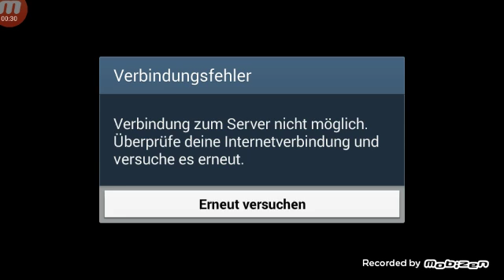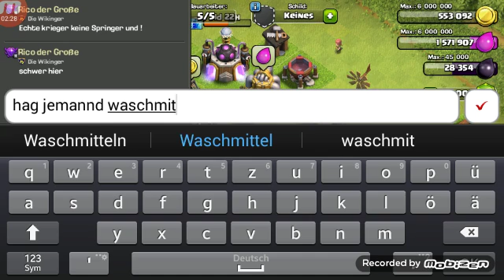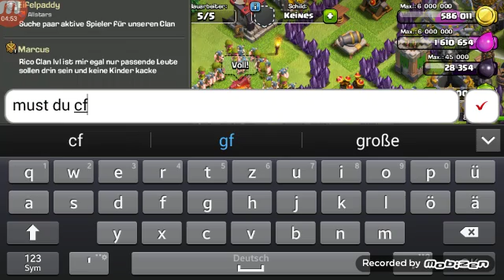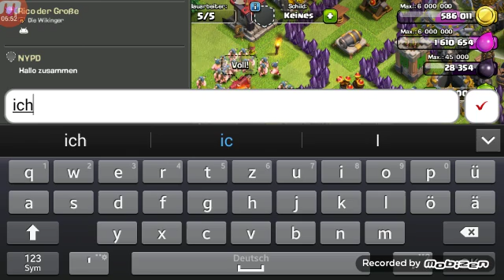Schlechter als alles da vor | Clash OF Clans SoN | #84 |Deutsch|German